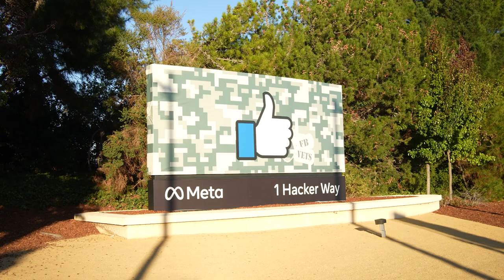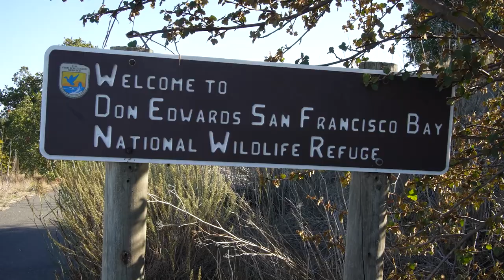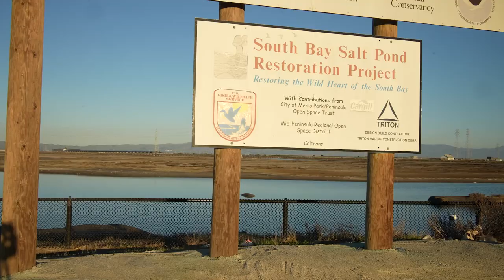San Francisco Bay National Wildlife Refuge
On one end of the Dumbarton Bridge in posh Menlo Park you will find the sprawling ever-expanding campus of Facebook and just seven miles away on the other end you will find this country's first urban National Wildlife Refuge, the Don Edwards San Francisco Bay National Wildlife Refuge.  In this video I will discuss the history of the area and the Wildlife Refuge, the people who lived there and used the Bay, its uses in the past and uses today, what wildlife you might expect to see there, and how the Bay and the Wildlife Refuge have changed over the years.  I bet Mark Zuckerberg has never even visited it, even though it is just on the other side of the bridge from his megalopolis.